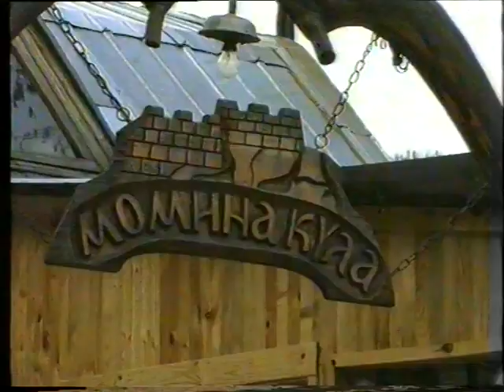Широка лъка - Симитли (пътепис) 07.03.2004 г.